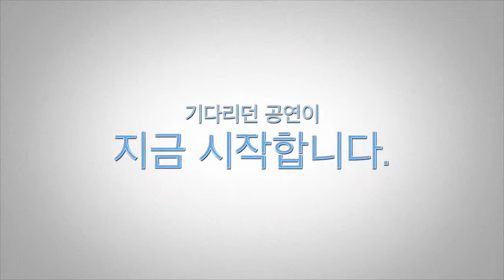musical the dream concert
이 비디오 정보: musical the dream concert